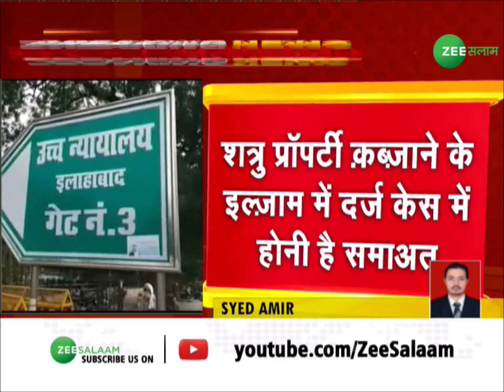Breaking News | Azam Khan की ज़मानत अर्ज़ी पर इलाहाबाद हाईकोर्ट में आज समाअत | Latest Update News